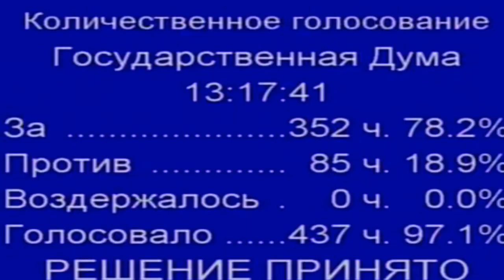Как убирали графу "против всех"- Думский фарс